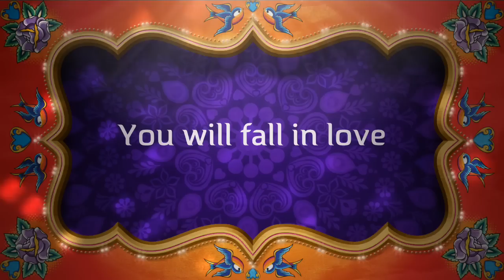Our HinJew Wedding Announcement!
Our official wedding day announcement!  Save the date! This video was completely shot & edited on my iPhone using Apple's iMovie app.